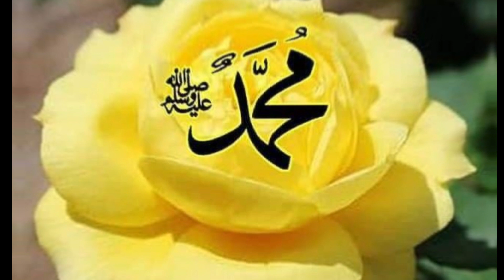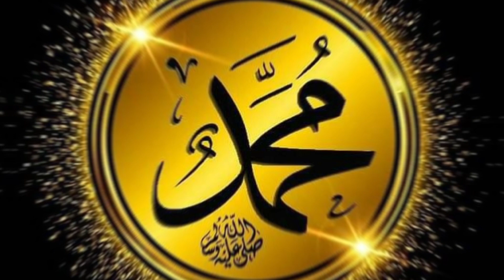Best Kalam- Beautiful voice -Karam Aj Bala-e-Baam A Gaya H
Karam aj Bala-e-Baam a gaya h
Zuban pr Muhammad ka naam a gaya h